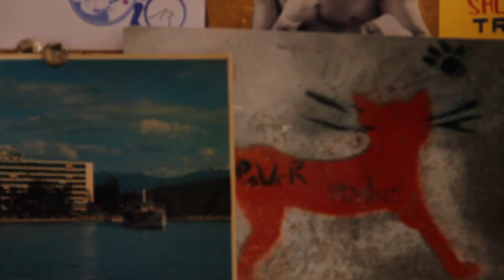Yanneth Albornoz - A Tropical illustrator - interview by SensaNostra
Here is a video interview of Yanneth Albornoz directed by Thomas Skrobek and Thomas Boileau for SensaNostra.

Born in Panama, and given to the exile to any place where the sun and waves trive, Janet Albornoz is a graphical/fashion, illustrative designer, cartoonist, painter, purse designer
and graffiti artist, characterized by her self-denominated "RETROPICAL".